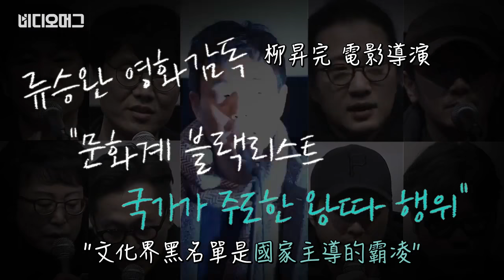Director Ryoo Seung-wan talks about government's artist blacklist